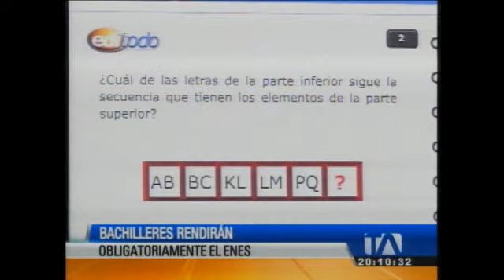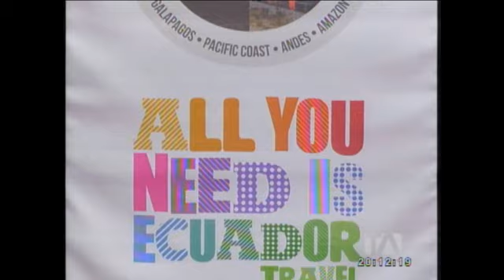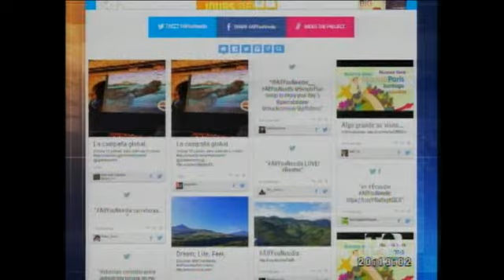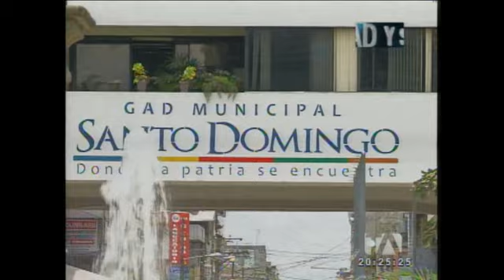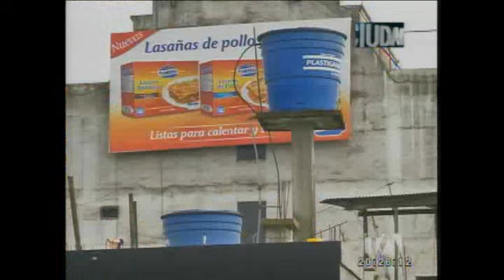Noticiero 24 Horas, 27/03/2014 (Emisión Estelar)